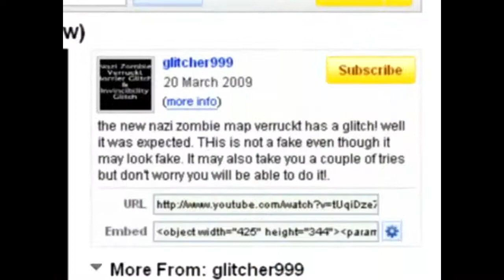Trials HD: "Tired Hill" Gold Medal Walkthrough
gold medal run